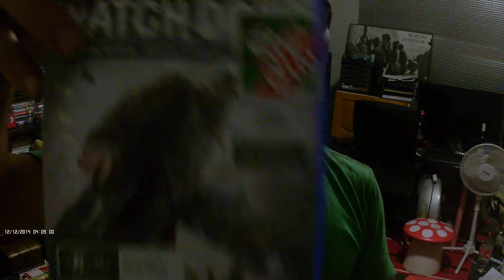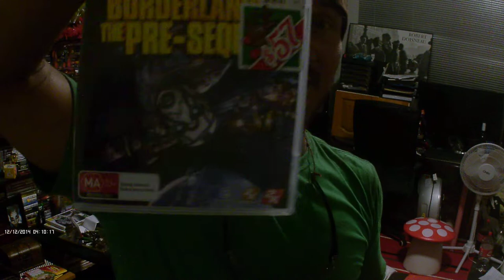Christmas Comes Early for Phoenix.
Yaaaaaaaaay!!! ^_^